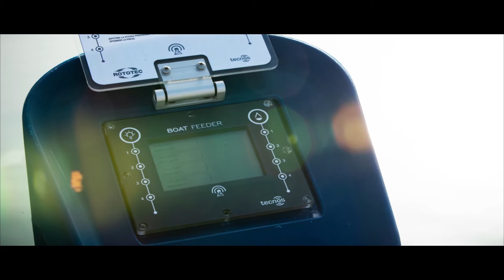PONTILI GALLEGGIANTI E COLONNINE SERVIZI | PORTO PATRIZIALE DI ASCONA